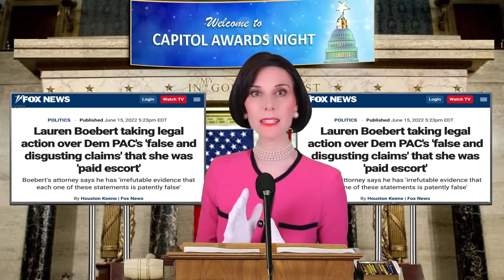"The Biggest Hypocrite in Congress" Award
Betty Bowers is played by Deven Green
Betty Bowers is written by Andrew Bradley